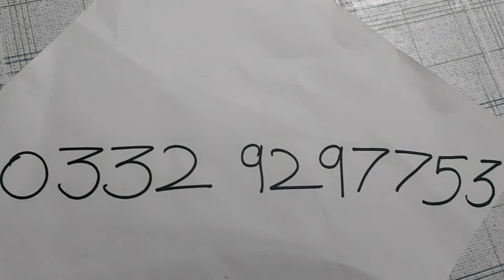summer jacquard shirt/eid dress for girls/sheessentialsbysahar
Watsapp no
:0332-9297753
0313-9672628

good quality lawn suits
best quality summer suits
pret shirts for girls
ladies stitched shirts for eid
designer dresses for eid
designer shirts for women
jacquard shirts for women
jacquard shirts
stitched jacquard shirts for eid